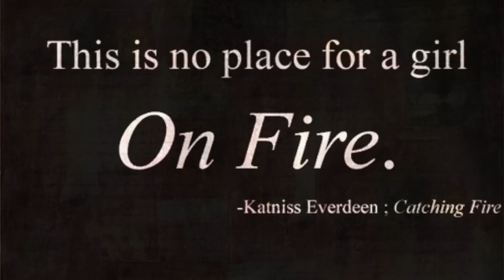Panning Games Update 11/ PANtastic Ladies | Jessica Lee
Today I am bringing you my update for the Panning Games project pan as part of the PANtastic Ladies Collabs Facebook group.  This runs from August 1, 2018  through August 1, 2019. We had to randomly  pick 24 products in 30 seconds or less WITHOUT LOOKING, from a group of at least 50 products.  This project has me a bit nervous but I love the Hunger Games theme!!   Feel free to join in!

XO ~ Jessica Lee

Products  In Project:
1. *DONE*Jergens Natural Glow Fair/Med
2. *DONE*Dresdner Essenz Bath Soak
3. *DONE*Seascape Crab Soap
4. *DONE*Nest Paradise Perfume
5. *DONE*JLancome Tresor Perfume Sample
6.  *DONE*John Frieda Frizz Ease Daily Nourishment
7. *DONE* Keeva 6 In 1 Hair Treatment Mask
8. *DONE*NeoStrata Illuminating Serum
9. *DONE*NeoStrata Exfoliating Face Wash
10.*DONE* Estee Lauder Foaming Cleanser
11. *DONE*Profusion Conceal Palette
12. *DONE*Elf Mineral Foundation Pressed
13. *DONE*It Cosmetics Celebration Foundation
14. *DONE*Bare Minerals Mineral Veil - Tinted
15. *DONE*Make Up For Ever Y445
16.*DECLUTTER* Profusion Contour Stick
17. *DONE*Elf Candid Coral Blush
18. *DONE*Bare Minerals Mineral Blush - Glee
19. *DONE*Elf Primer/Liner Sealer
20. *DONE*JBare Minerals Prime Time Sandalwood
21. *DONE*Laura Geller Waterproof Eye Spackle
22. *DONE*Elf Neutral Brown Brow Pencil
23. Philosophy Frozen Lemon Custard Lip Shine
24. *DONE*Tarte Lip Gloss

My Etsy Shop